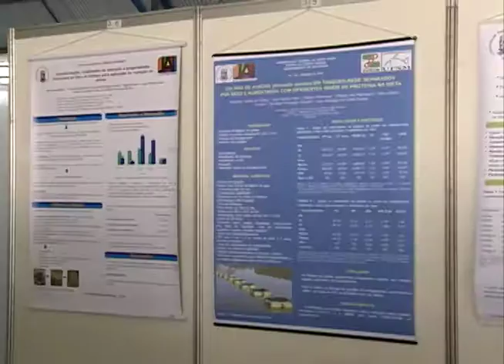Acontece na UFSM - JAI tem recorde de trabalhos aceitos